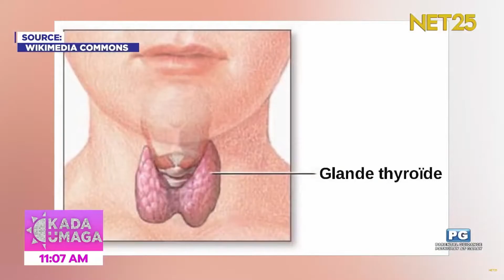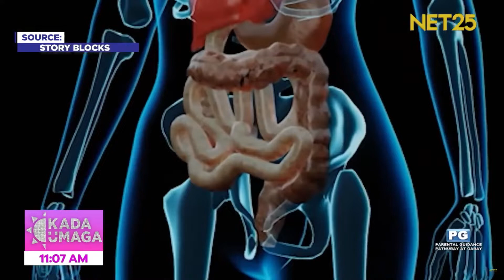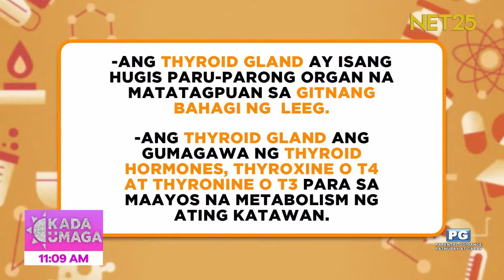ANO ANG “HYPERTHYROIDISM” AT “HYPOTHYROIDISM”?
Mga kababaihan, matatanda, at may Type 1 pala ang madalas na tamaan ng problema sa Thyroid Gland?! 😱

Alamin ang mga seryosong komplikasyon sa pagkakaroon ng “Hyperthyroidism” at “Hypothyroidism” sa HelloDoc kasama ang Endocrinologist na si Dr. Lizette Kristine Lopez dito sa KadaUmaga! 👩🏻‍⚕️